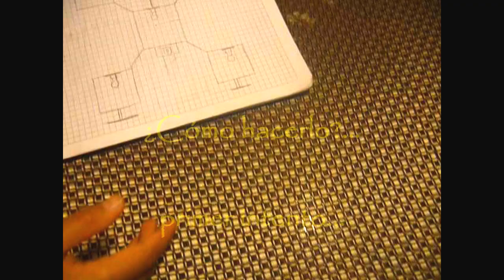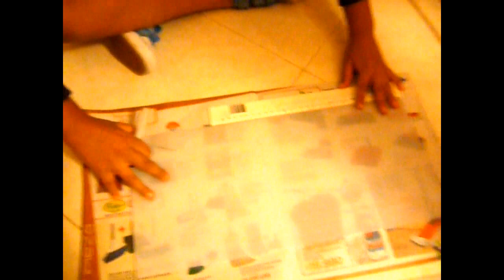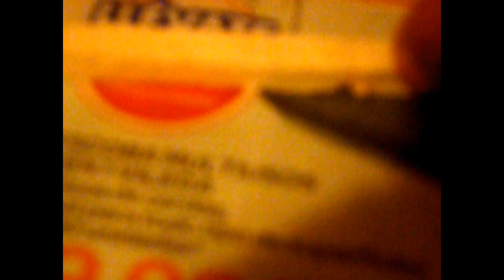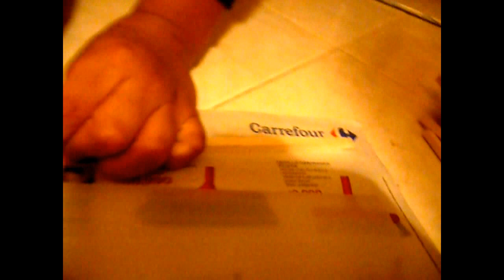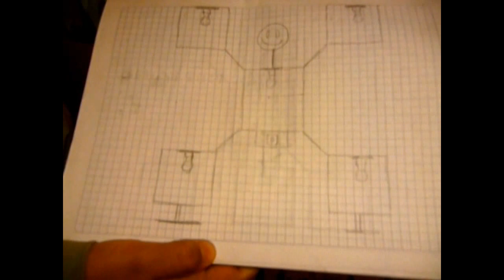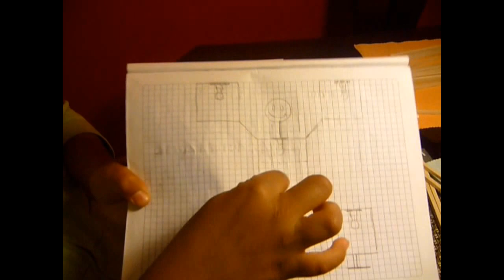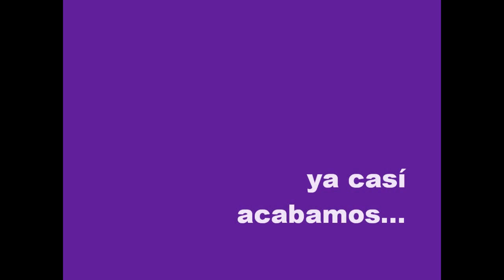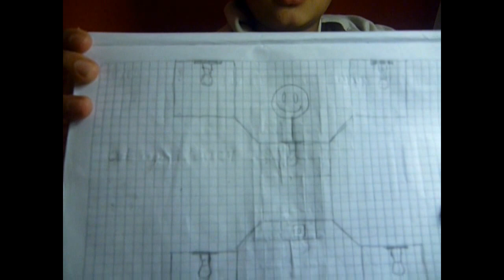PENSAMIENTO TECNOLÓGICO: BITÁCORA CHRISTIAM FELIPE MERCHÁN SANABRIA (402).wmv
Este trabajo fue realizado por mi hijo en el 2010. En grado Cuarto grado. Es una demostración de cómo el área de tecnología e informática promueve a través de sus Actividades Tecnológicas Escolares el desarrollo del Pensamiento Tecnológico.
Como le he anunciado en varias conferencias he venido argumentando que el pensamiento tecnológico posee dimensiones, niveles de formación, acciones tecnológicas, objetos de pensamiento y tipos de productos.

En el Vídeo se observan las acciones del pensamiento tecnológico (problematización, conceptualización, diseño, planeación, fabricación y evaluación), así como los niveles de formación tecnológica por las que pasa mi hijo (uso, adopción, adaptación, apropiación y generación, quedando pendiente sólo administración).

Se observan también los objetos del pensamiento tecnológico (El problema: en este caso la situación del zapatero; y los conceptos: en este caso el diseño, las estructuras, los procesos técnicos y el montaje).

finalmente son evidentes las dimensiones del pensamiento tecnológico (cognitva, pragmática, deontológica, comunicativa y la social en menor medida).
El vídeo fue elaborado por mi hijo haciendo uso en movie maker. Con mi participación en los procesos de filmación.

Esta es una demostración de cómo el trabajo de aula puede convertirse en una oportunidad interdisciplinar para el desarrollo del pensamiento tecnológico.

COMENTA ESTE VIDEO SI TE GUSTO!!!